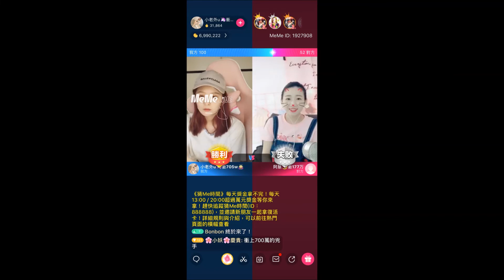中廣新聞網《主廚特餐》網路直播知多少?(上集) meme直播整合行銷總監 Vicky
不同於臉書和youtube直播，專門的網路直播app平台，造就了很多新世代直播主。誰是直播主?敢秀喜歡分享的他們，有哪些特色?meme直播整合行銷總監 Vicky跟您聊聊網路直播世界。

中廣新聞網 週一~週五上午12:30~12:45，主廚特餐單元，主持人張慶玲關心您關心的議題。